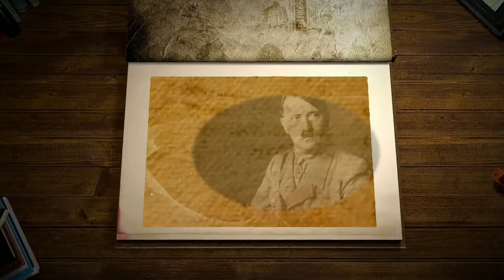சரித்திரம். வரலாற்றின் மாவீரர்களது சரித்திரம், விரைவில்........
விரைவில்.